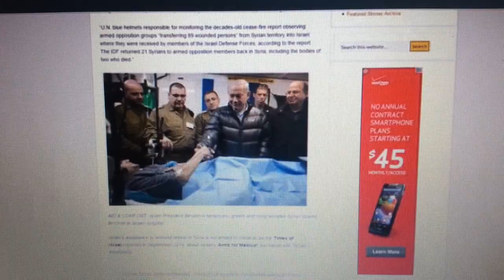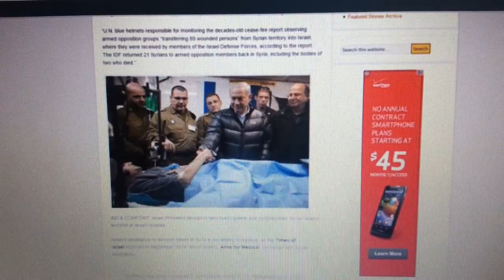KOBANI WAR!! Israel Joining ISIS - İsrail ISIS'e katılıyor - ISIS حضور إسرائيل